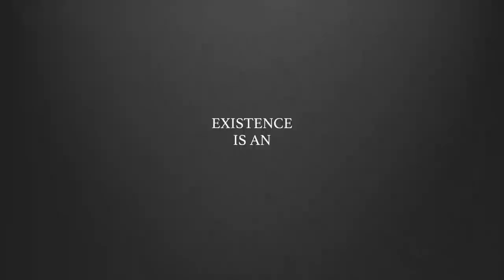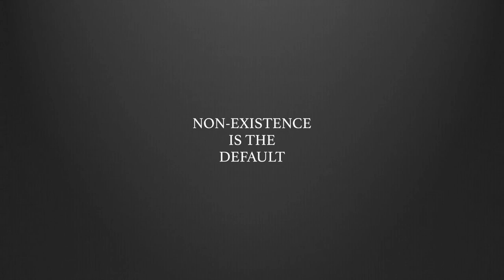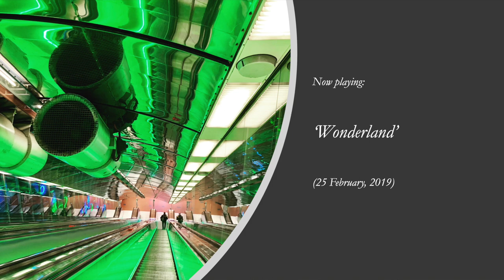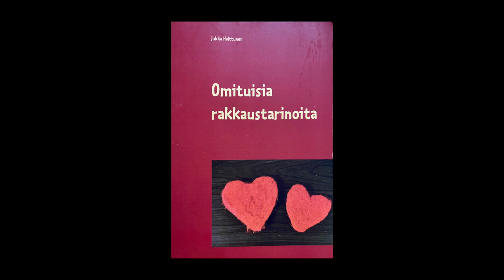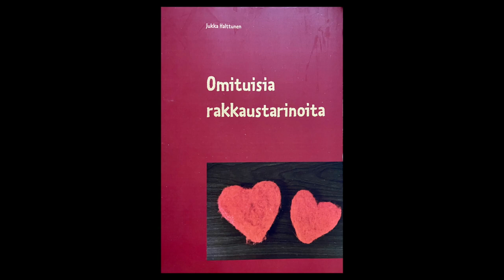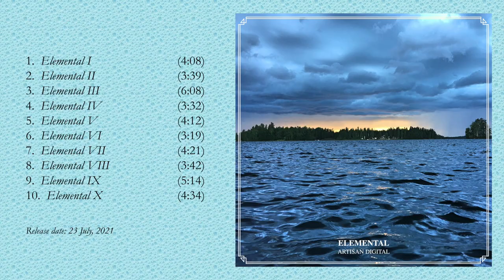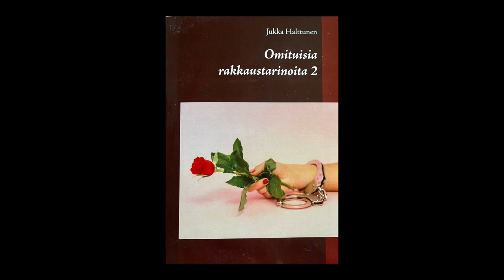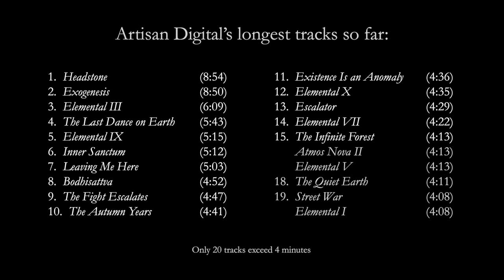The History of Artisan Digital, Part 2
The second part of The History of Artisan Digital covers the years 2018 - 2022. We learn about the making of albums Red, Green, Wonderland and Elemental. At the end of the program, the overall concept and title of the next Artisan Digital album is revealed. It may be out in late 2022, but will more likely be delayed to 2023.